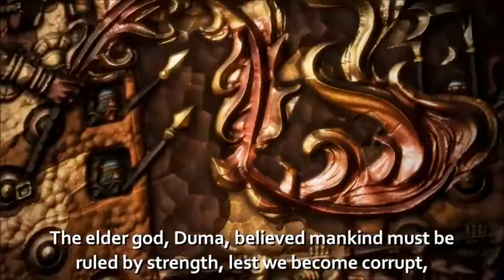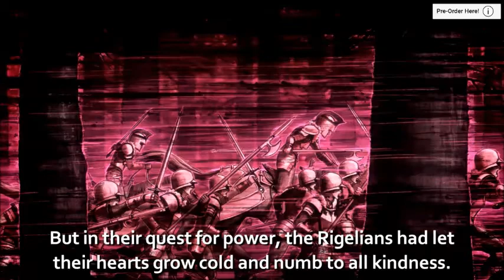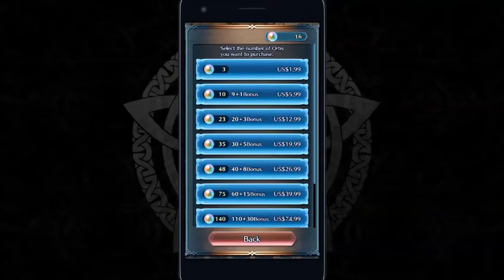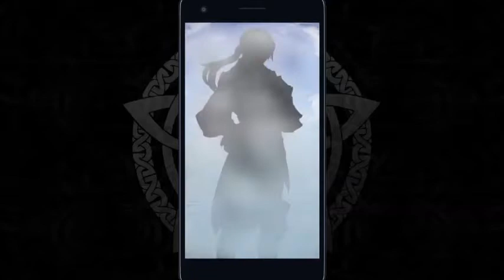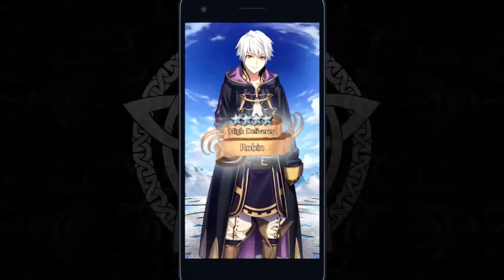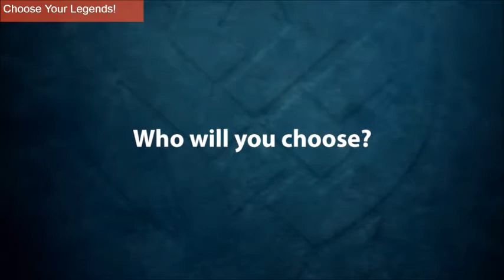[Casting Pods - 09] Nintendo Direct Fire Emblem Echoes-Switch-Warriors-Heroes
Primo podcast del 2017, dedicato di nuovo a Fire Emblem!
Non possiamo che essere contenti!